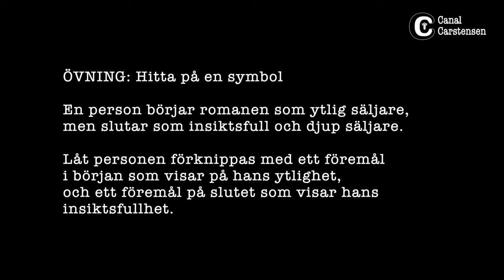Romanskrivarskolan #86: Använd symboler på rätt sätt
En symbol är något som syns men som också står för något annat. I detta klipp betonar jag hur viktigt det är att symbolen – om du överhuvudtaget ska använda dig av den – ingår i handlingen. Och att läsaren inte nödvändigtvis upptäcker den.

Naturligtvis får du en övning också.